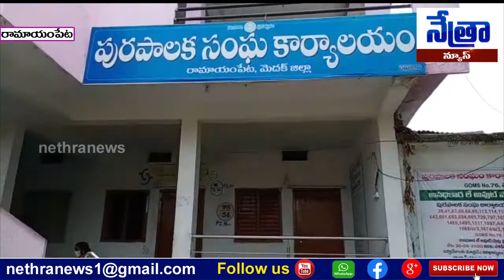రామాయంపేట/మిషన్ భగీరథ జిల్లా అధికారులతో పాటు మున్సిపల్ పాలకవర్గం తో సమావేశం || Nethra News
|| Nethra News || Ramayampet Muncipal || Medak ||